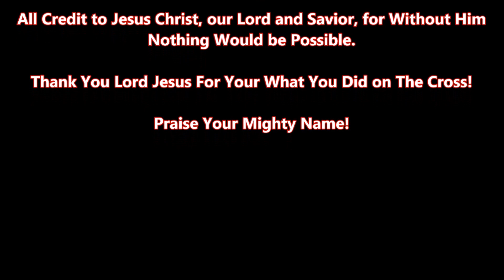Romans Chapter 13 Part 2 | Bible Study | Learn the New Testament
Please Join us for this awesome in-depth Bible Study with Barbara & Jerry as we all dig into Romans Chapter 13 Part 2 of the New Testament. Join us every Thursday at 7:00PM Eastern Standard Time and learn the Bible in not only an interesting way, but from two people awesome individuals who have been studying the word of God for years.